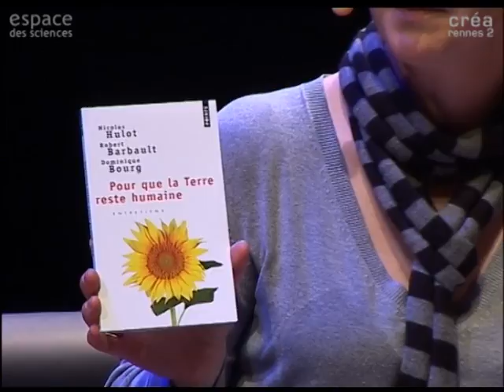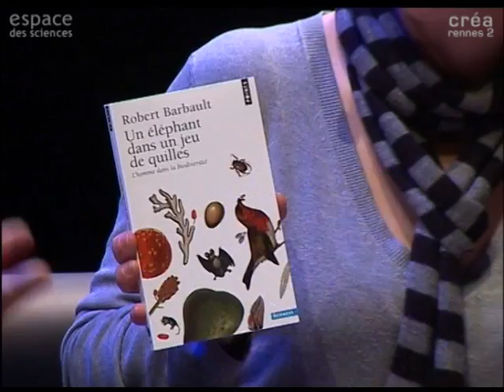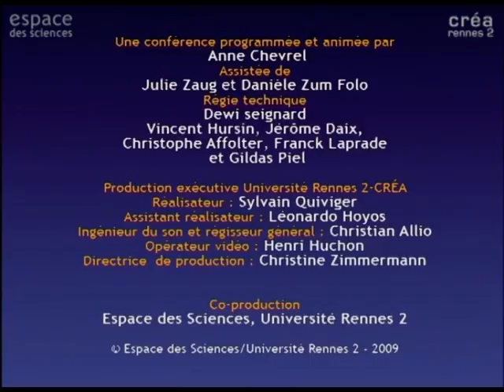[Robert Barbault] La biodiversité en crise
24 novembre 2009
La biodiversité en crise: préoccupation de naturaliste ou menace pour notre propre espèce ?
Les Mardis de l'Espace des sciences avec Robert Barbault, Biologiste, Directeur du Département Écologie et Gestion de la Biodiversité au Muséum national d'Histoire naturelle.
Les spécialistes ont tiré la sonnette d'alarme : la biodiversité s'effondre et ce serait une catastrophe planétaire. Côté « décideurs », entre réchauffement climatique et crise  financière, on tend à ne voir là qu'histoires de  chants d'oiseaux et de petites fleurs. Pourtant, il est vrai que le tissu vivant de la  planète se déchire, la biodiversité décline un peu partout. Pourquoi cette indifférence ? Jusqu'où cela nous mènera-t-il ?